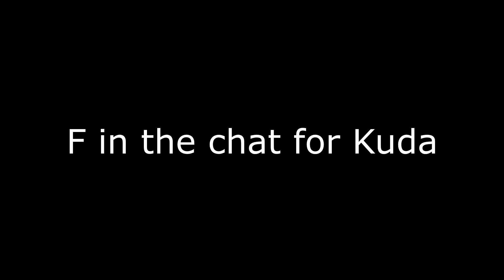rT Trio + Kuda Gets 22 Kill Win!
Support A Creator Code: gravity